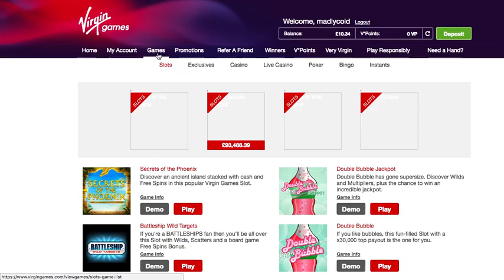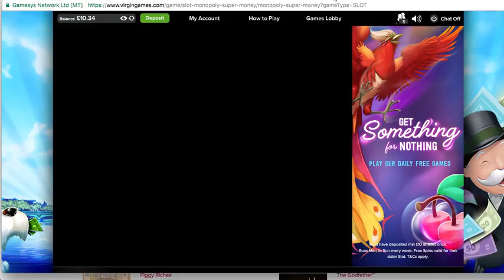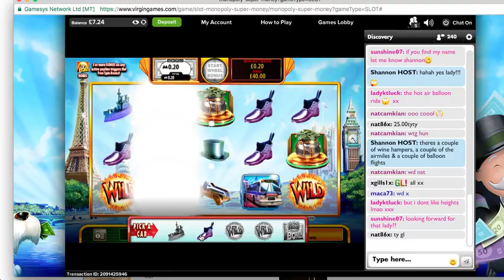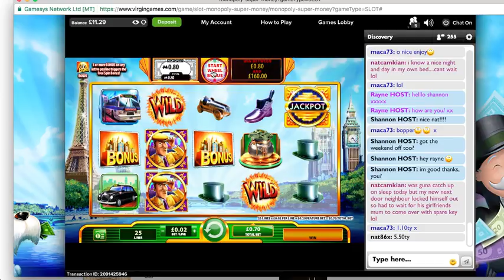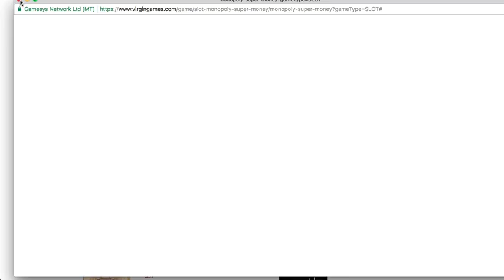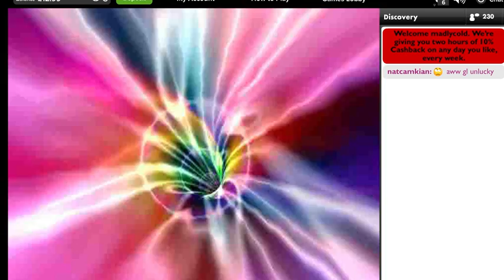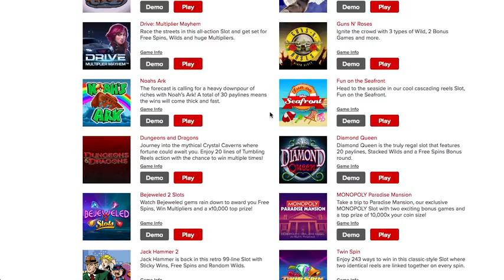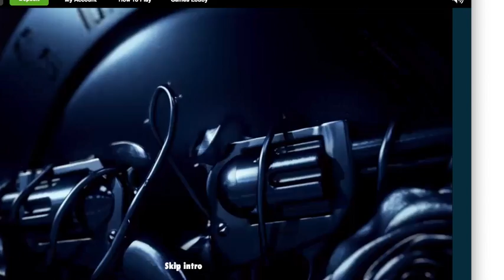virgin slots monoply bonus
just some super slots , over at virgingames , wins and losses , wooop wooop